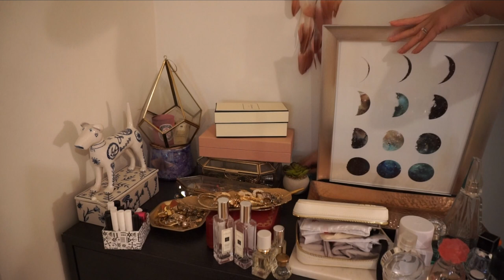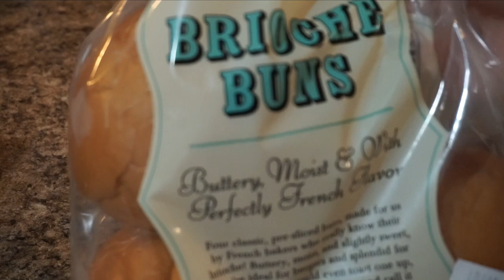VLOG 17 | Jungle Balcony, Jewelry Organization, Homemade Burgers & More | Cherilissa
NEW VLOG 🌱

Storage basket